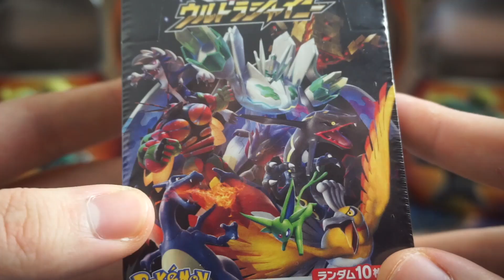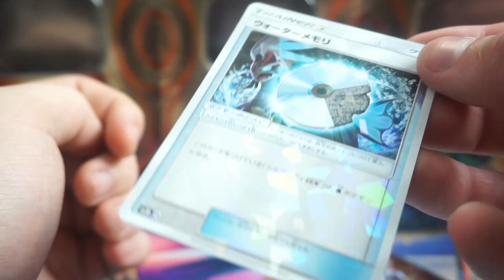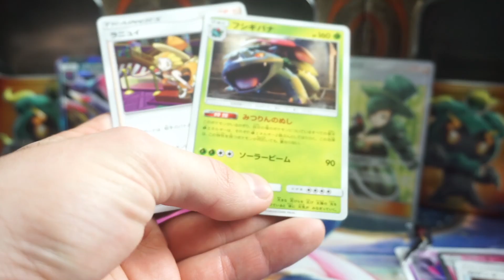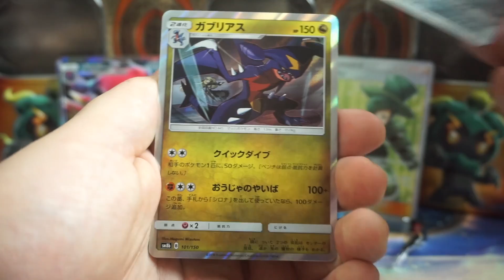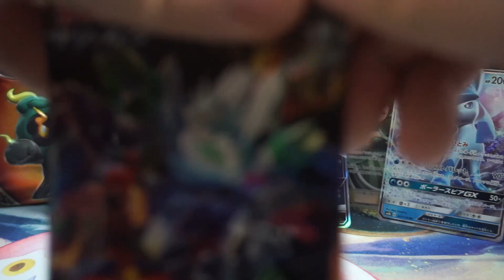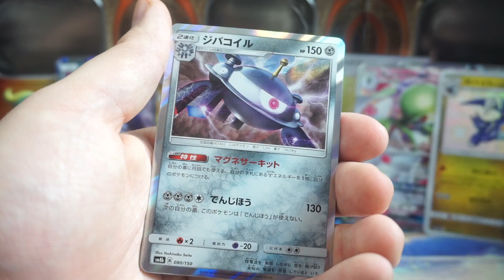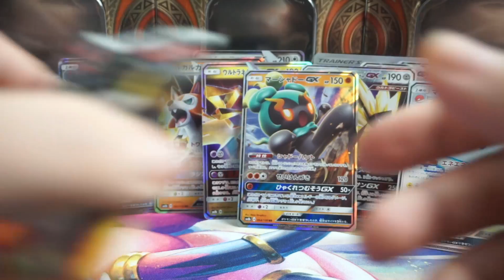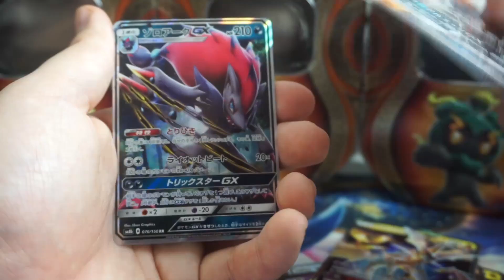Jedes Booster eine GX! - Ultra Shiny GX!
Jedes Booster eine GX! - Ultra Shiny GX! (German • Deutsch)

Ultra Shiny GX kaufen *Reflink*:
(Japanisch 130€)
(Koreanisch 45€)

➜ AMAZAON - GAMES KAUFEN:
Pokémon: Let´s Go, Evoli! - [Nintendo Switch]

Pokémon: Let´s Go, Pikachu! - [Nintendo Switch]

► WEITERE INFORMATIONEN:
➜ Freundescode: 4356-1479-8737